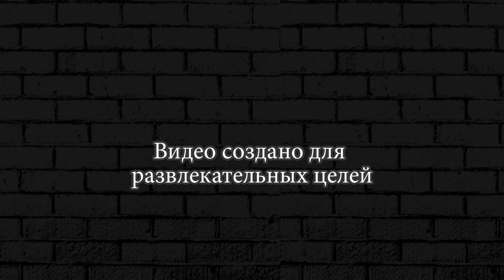Припасы для БРОДЯГ The Walking Zombie 2 ► 25